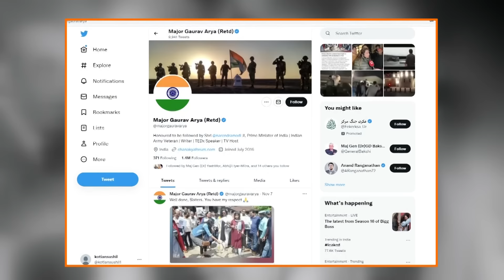EP-14 | The uncensored truth about Pakistan with Author Tilak Devasher and Major Gaurav Arya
The recent happenings in Pakistan have taken a new turn after the assassination attempt on former Prime Minister Imran Khan. For the first time in history, people are openly protesting against the Pakistan Army and anti-American sentiments are at an all-time high. What do these developments mean for India and how does it impact geopolitics on the global stage to discuss more on it Smita Prakash spoke with Tilak Devasher who is the author of three widely acclaimed books on Pakistan and retired as Special Secretary, Cabinet Secretariat Government of India. He is currently a member of the National Security Advisory Board. Major Gaurav Arya is an Indian Army veteran and founder of the Chanakya Forum. He is a public speaker who is seen on television debates and is popular on social media in India and Pakistan.

Amazon Music

Timestamps:
00:00 - Introduction
03:00 - Political protests in Pakistan and its significance
16:41 - Rise of Imran Khan the politician & Role of Pashtuns in Pakistani society
36:26 - The Baloch nationalist movement & Pashtun
48:00 - Pakistan’s perennial hate for India
57:00 - Information warfare & Workings of the ISPR
1:12:00 - Polarisation in Pakistan & Nuclear blackmail by Pakistan